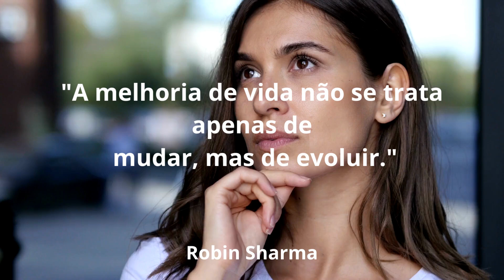VIDA MELHOR 4